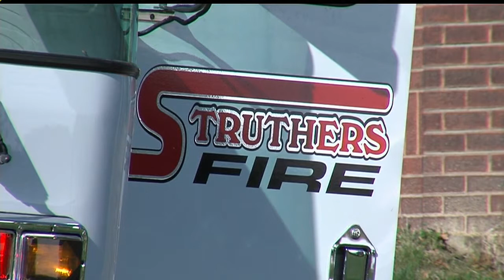House fire in Struthers